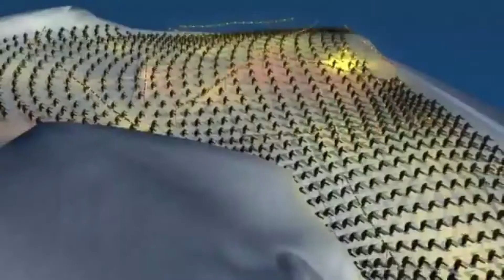penguin mania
the best hahadrake yet